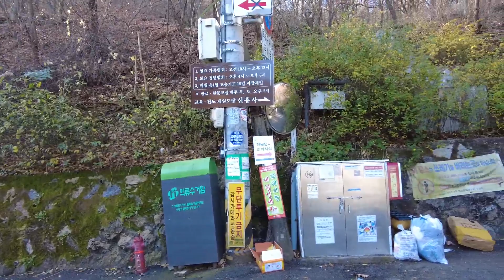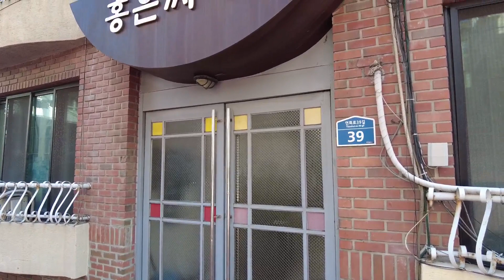walking around video 정원여자중학교 in Seoul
걸어올라가기 힘들어 마을버스로 올라갔다가 걸어서 천천히 내려왔어요